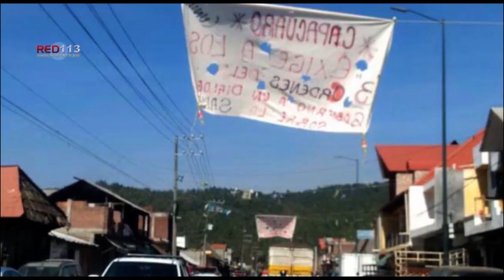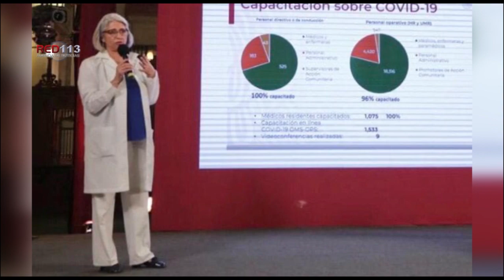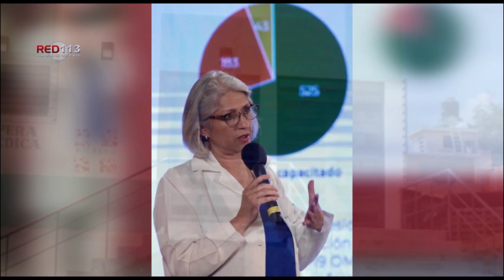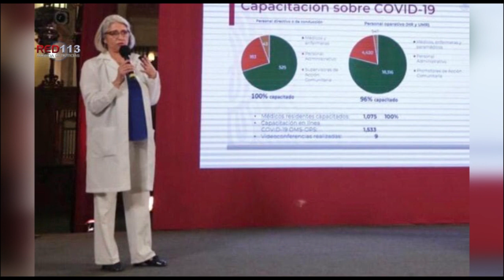Noticiero RED 113 jueves 16 de abril de 2020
CDMX
“Sana distancia” hasta el 30 de mayo
URUAPAN
Mujer es localizada muerta con signos de violencia en Uruapan
JACONA
Joven mujer es asesinada a balazos en la vía pública de Jacona
JACONA
Hallan un hombre muerto en brecha de Jacona
ZAMORA
Joven desconocido es ultimado de un balazo en las calles de Zamora
MORELIA
Balean a hombre al oriente de Morelia
CUITZEO
Matan a hombre en la población de Cuamio, Cuitzeo
LA PIEDAD
Hallan cuerpo putrefacto en La Piedad
SAN LUCAS
Localizan SSP y SEDENA campamento clandestino, en San Lucas
URUAPAN
Continúa el secuestro de vehículos en Capacuaro

MORELIA
Anuncia Silvano Aureoles uso obligatorio del cubrebocas
MORELIA
Capacitado 100 por ciento de personal médico de IMSS bienestar
TURICATO
Con apoyo del Ayuntamiento, sanitiza SSM en la Nueva Jerusalén
MORELIA
Promueve DIF Morelia cuidado de salud mental durante la cuarentena
MORELIA
Supervisa Gobierno de Michoacán empaques de exportadores de frutas
MORELIA
Listo el dictamen para sesiones virtuales del Congreso del Estado